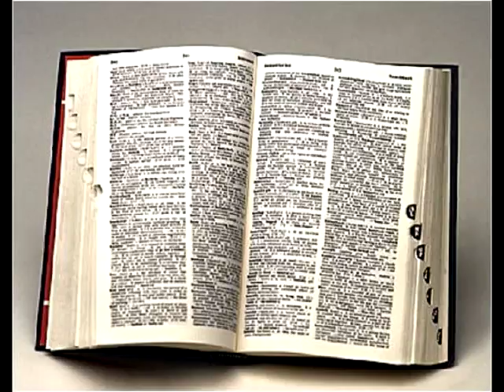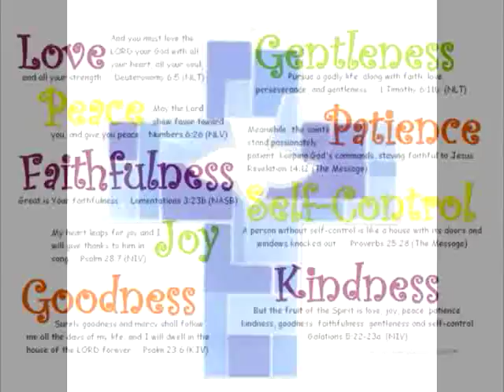Open Up The Wings Of Love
When ever the Holy Spirit lifts us up we are carried on the wings of love